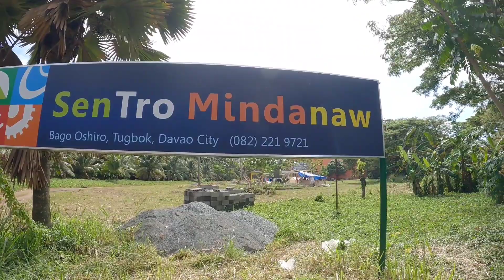DAVAO DEVELOPMENT | DAVAO CITY PUBLIC HOSPITAL UP MINDANAO CAMPUS | DAYO pH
On this video ay mag update Tayo dito sa may UP CAMPUS para ATING tingnan Ang bagong hospital na Gawin dito Banda kung na simulan na bah nila pagawa kaya smahan ninyo Ako let's go